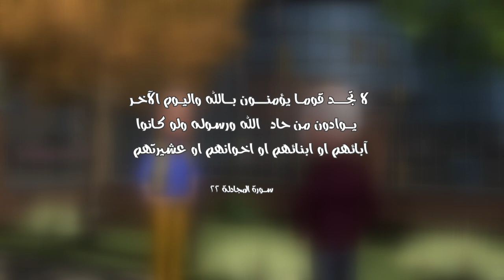اسم البرنامج | الحلقة رقم | عنوان الحلقة